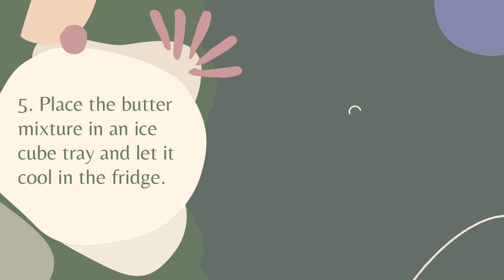Rosemary Ginger Butter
Using Malanseuns's Rosemary Ginger to make delicious butter for cooking.